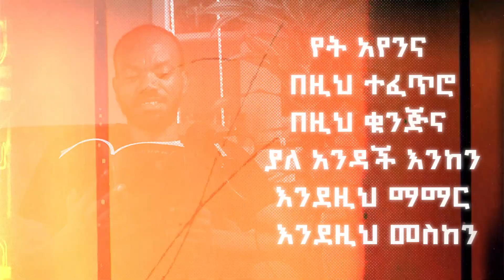ሀብታሙ ሀደራ| ማን ይችለዋል ይህንን ውበት